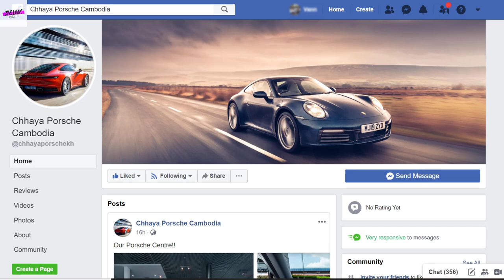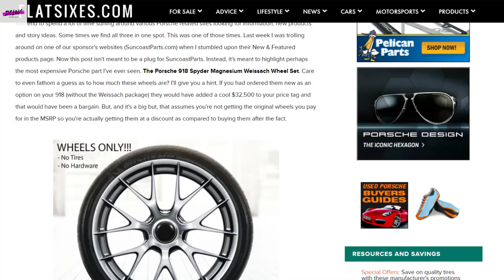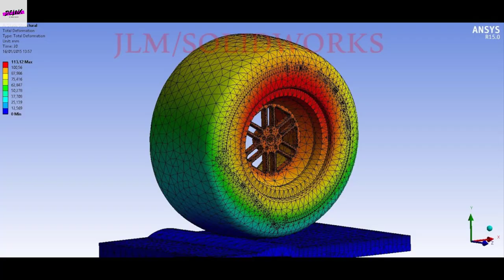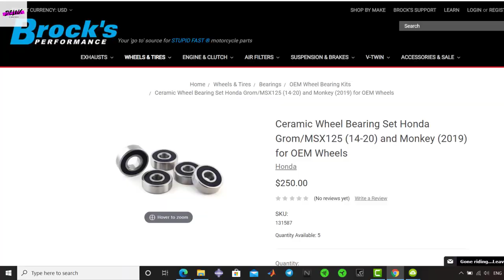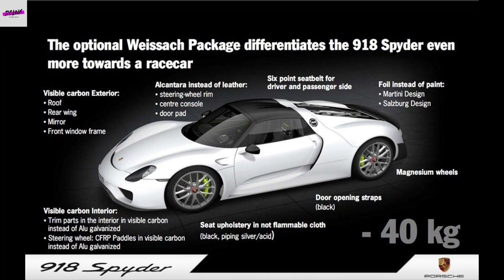មកដឹងពី weissach package ថ្លៃ85,000$ របស់ Porsche 918 តែ1គត់របស់កម្ពុជា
supporting our channel ABA 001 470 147 BY VANNCHAMREUN
FACEBOOK PAGE DELUX CAMBODIA